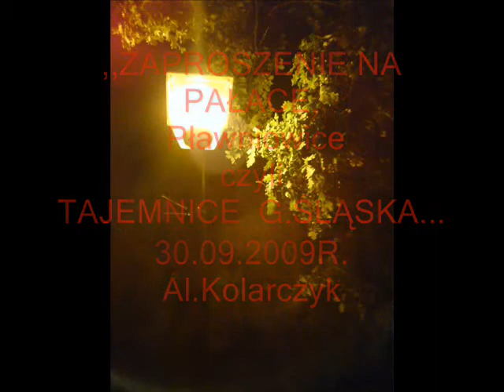,,ZAPROSZENIE NA PAŁACE,, Pławniowice - czyli TAJEMNICE ŚLĄSKA...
,,ZAPROSZENIE NA PAŁACE,,
śpiewa Anna German ,,Wróć do Sorento,,

film z dedykacją -  dla PANI MOJEGO SERCA...

Zespół Pałacowo-Parkowy PŁAWNIOWICE
Pałac Historia

Pławniowice - mała miejscowość położona na północny zachód od Gliwic przy autostradzie A4, przyciąga wielu przyjezdnych swą  „architektoniczną perełką, jaką jest malowniczy Zespół Pałacowo-Parkowy z końca XIX wieku. Historia wzmiankuje samą wieś już w 1317 roku, ale ranga jej wzrosła, kiedy to dobra rycerskie Pławniowice zakupił w 1737 r. Franciszek Wolfgang von Stechow - pierwszy landrat (starosta) powiatu gliwicko-toszeckiego po zajęciu Śląska przez Prusy. W roku 1798 majątek przejmuje hrabia Karol Franciszek von Ballestrem, którego matką była Maria Elżbieta Augusta von Stechow, a ojcem Giovanni Battista Angelo Ballestrero, oficer wojska pruskiego pochodzący z Piemontu (Włochy) - protoplasta śląskiej linii rodu Ballestrem. Od tego czasu, aż do stycznia 1945 r. dobra pławniowickie wraz z pozostałymi rudzko-biskupickimi pozostawały w rękach rodziny Ballestrem, która Pławniowice obrała sobie za swą rodową siedzibę wznosząc tu w latach 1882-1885 wspaniały pałac. Zaprojektowanie i budowę tego obiektu, w miejsce wcześniejszego zbudowanego w 1737 r., zlecił  hrabia Franciszek II Ballestrem mistrzowi budowlanemu Konstantynowi Heidenreich z Kopic k. Grodkowa. Pałac jest budowlą trójskrzydłową i prezentuje styl neomanieryzmu niderlandzkiego. Cechuje go specyficzne zróżnicowanie kolorystyczne i fakturowe murów szczególnie kamiennych detali i czerwonych ceglanych płaszczyzn ścian. Dachy budynku zdobią liczne wieże i wieżyczki, iglice i lukarny. Wokół pałacu rozciąga się park ze starannie dobranym drzewostanem. Pałac Ballestremów przechodził różne koleje losu.

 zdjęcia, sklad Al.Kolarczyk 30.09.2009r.